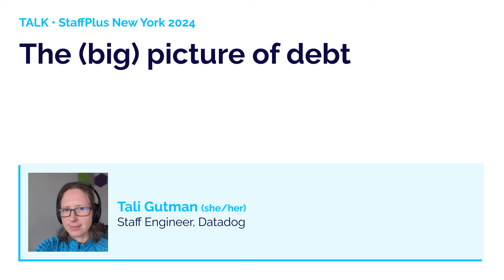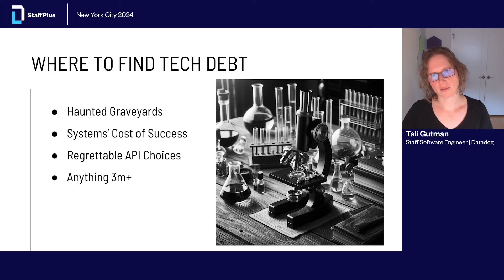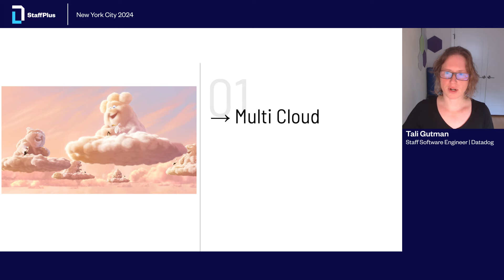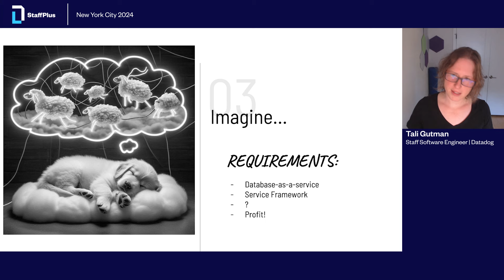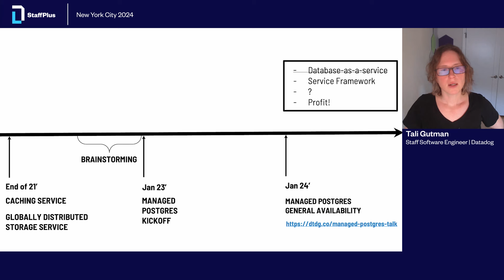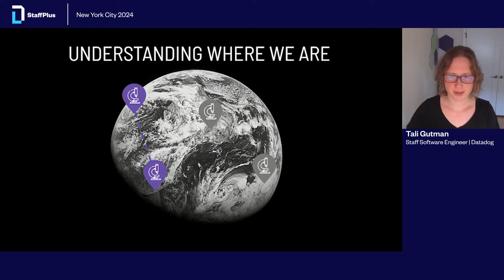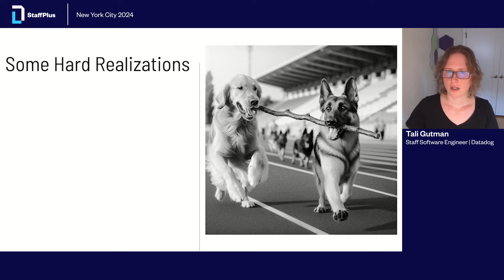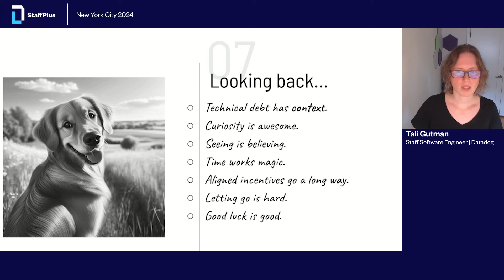The (big) picture of debt | Tali Gutman | StaffPlus New York 2024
Through a case study of breaking up a monolithic and intertwined database (ain't nobody got those, right?), some things about technical debt became clearer.

Leaning into the analogy to "debt", how can we tell the difference between good and regrettable technical debt? What is the true cost of a choice to e.g. share a database, and what does it take to change it? When is the right time to tackle something like this, and how can we tell? Sharing our experience with these questions will set you up for success with your own enormous debt payment.